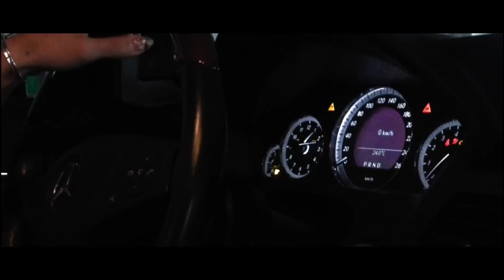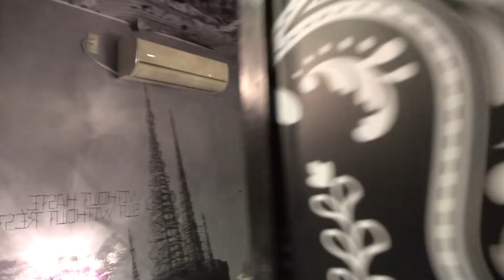【大人の遊び場?!♡】WildWestDaysに行ってきました♡≪Yui_Tube≫ 車好き女子♡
《取材協力SHOP》
ワイルドウエストデイズ
〒989-1743 宮城県柴田郡柴田町大字四日市場二本木１２３−１

【愛車紹介させてください♡】ローライダー♡ShowCar♡1960y シボレーインパラ コンバーチブル《Yui_Tube》

【愛車紹介させてください♥】ガールズオーナー!!イケイケ仕様のシャコタン♡ＵＳ仕様!!日産スカイラインクーペ♡≪Yui_Tube≫

【作業風景♥】ＢＭＷ 4シリーズ グランクーペ(F36)Ｍパフォーマンス リップスポイラーの取付♡≪Yui_Tube≫

【ショップ訪問シリーズ♥】LIBERTY WALKさんに行ってきました♥パート１♡LBWKアパレルでお買い物♡《Yui_Tube》

【Dayクルージング】みんなでクルージングしてきました♡カスタムカーがゾロゾロと登場!!≪Yui_Tube≫